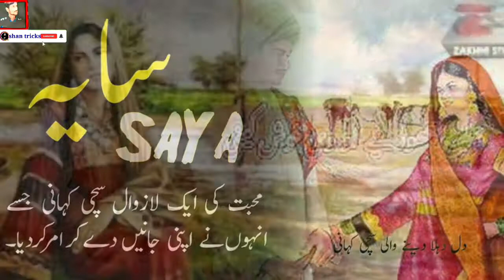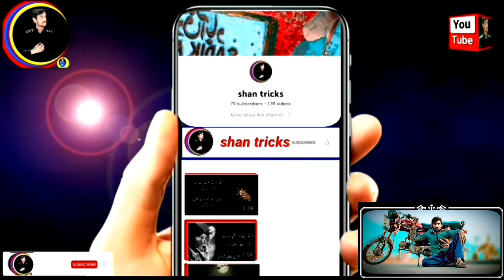Saeed aslam poetry |kanji | Punjabi shayari || shan tricks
Saeed aslam poetry |kanji | Saeed aslam | Punjabi shayari || shan tricks|| shanKithon Mor Liyaweay, Poetry Kithon Mor Liyaweay, Kithon Mor Liyaweay By Saeed Aslam, New Most Super Hit Punjabi Poetry, Super Hit Punjabi Poetry, Punjabi Poetry WhatsApp Status 2022, Poet Baba Sahota, کتھوں موڑ لیہاوئیے, نئی تازہ مشہور سپر ہٹ پنجابی شاعری, مشہور سپر ہٹ پنجابی شاعری, شاعر بابا سہوتہ, آواز سعید اسلم, saeed aslam poetry punjabi, voice saeed aslam poetry, saeed aslam poetry status, saeed aslam poetry whatsapp status, saeed aslam shayari, Kida Sohna Daur C